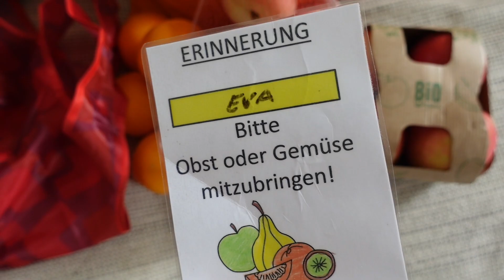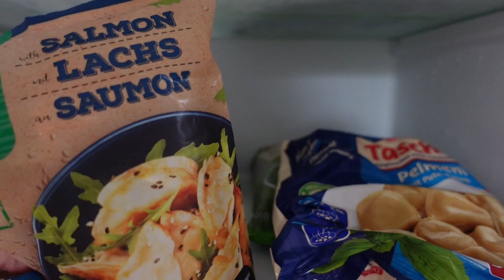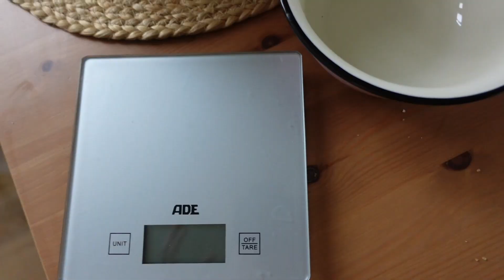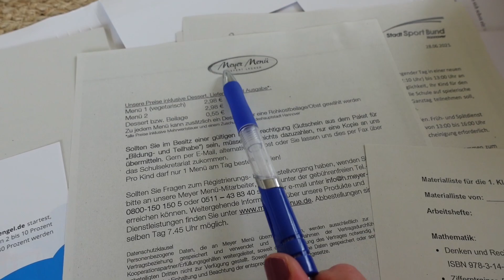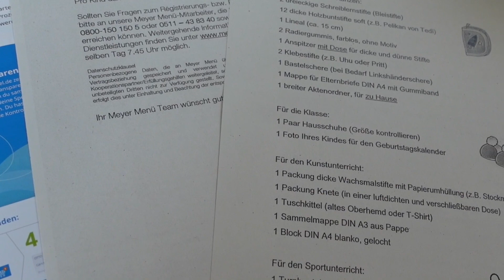Влог🌈бельгийские вафли🧇рецепт | что нового в квартире | посылка H&M🛍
Werbung unbezahlt